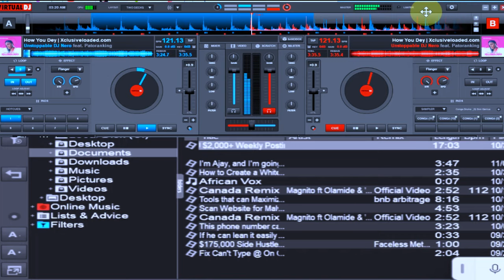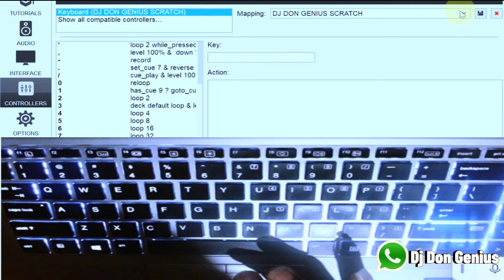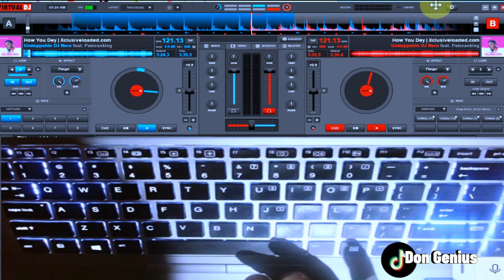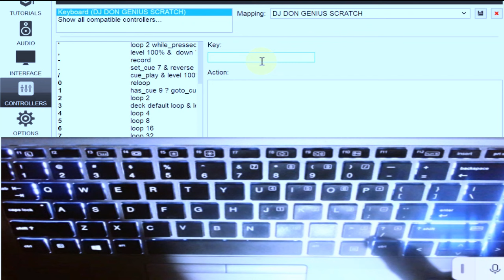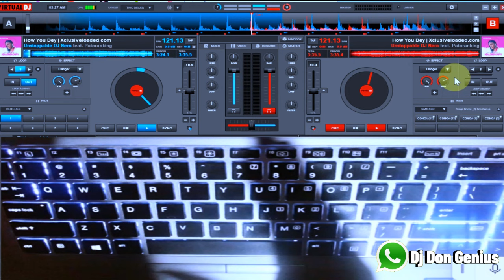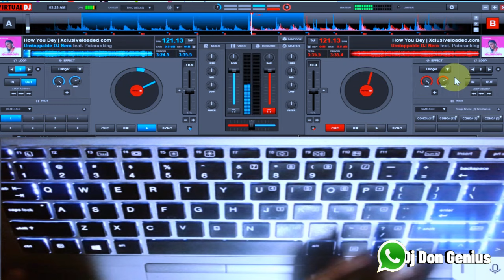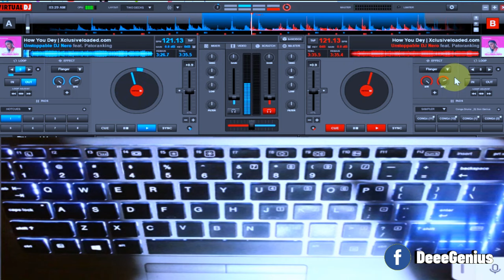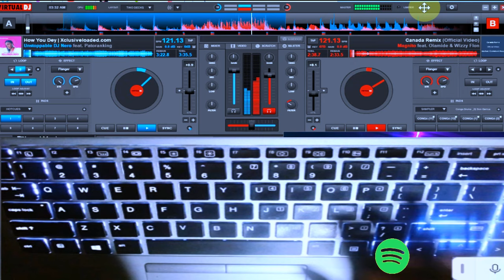How to combine Scratches (Stab And Baby Scratches) | Dj Tips and Tricks | Virtual DJ Scratching Tips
How to Combine Scratches (Stab And Baby Scratches) | Dj Tips and Tricks | Virtual Dj Scratch Mapping Tips By Don Genius.

This Video is a tutorial video that explains How to combine the various types of scratches for mind blow scratches pattern as a Deejay.
You can the mapping at the links provided below and also check the channel for more educative and entertaining content.

It also has a Virtual Dj mapping file for Pro DJs and Novices DJs who are interested in expressing their creativity in DJaying and Beat making.